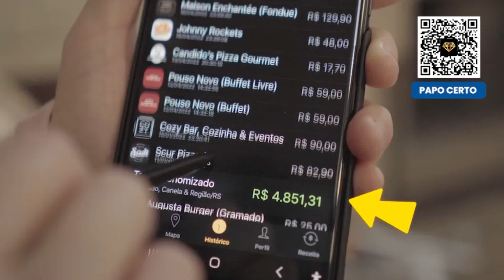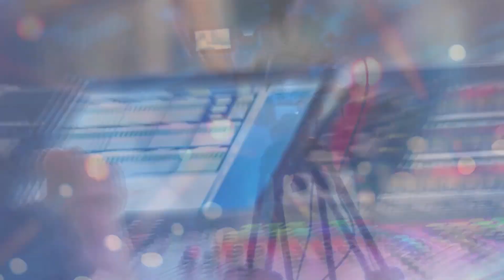PAPO CERTO - 20/12/2023 | Reputação e crise de imagem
O Papo Certo de hoje é sobre reputação e crise de imagem, com a jornalista e empresária Martha Becker.
Apresentação de Amanda de Oliveira e Evanir Aguiar.